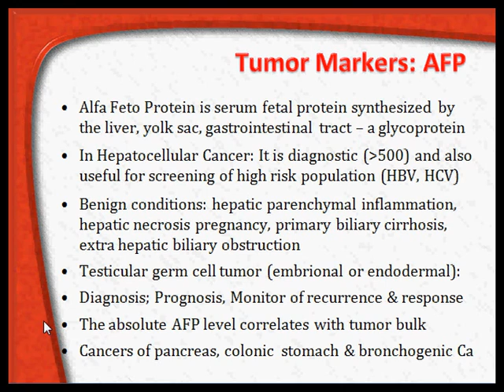tumour markers 10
more presentations by the speaker available at drsarma.in